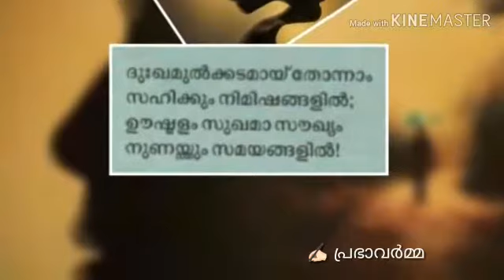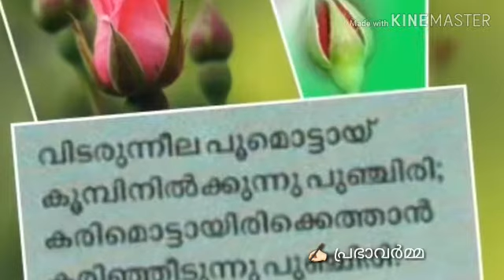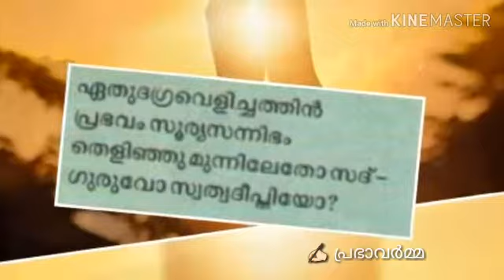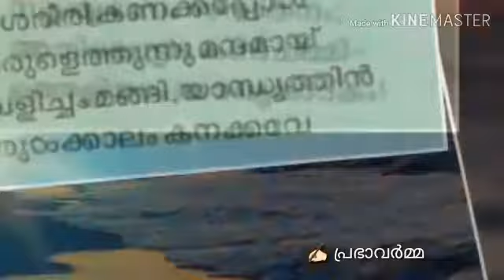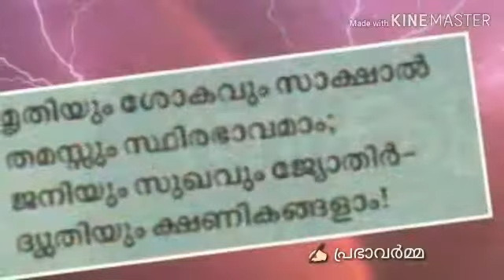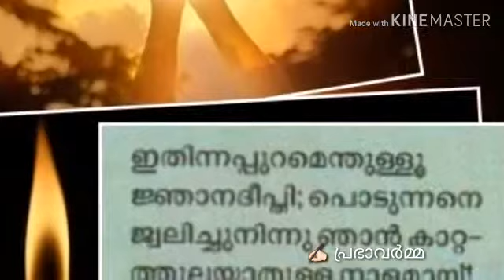ഉദകപ്പോള (Udakappola)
പ്രഭാവർമ്മ Prabha Varma.  Reethi Gowla